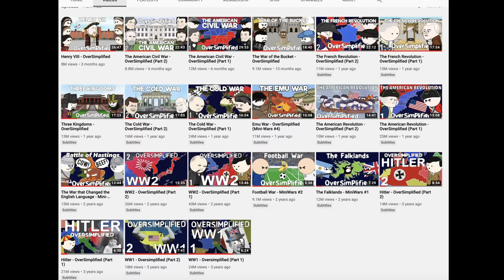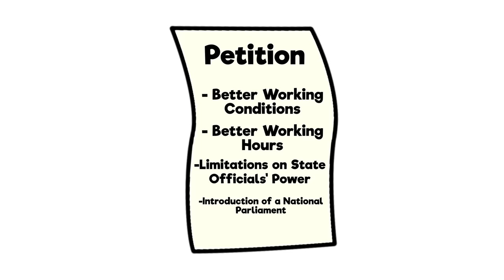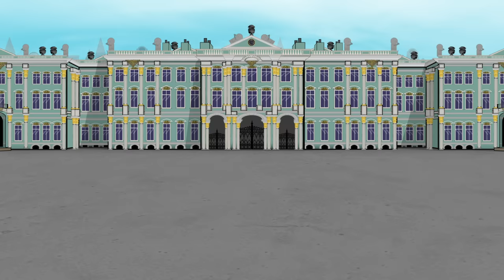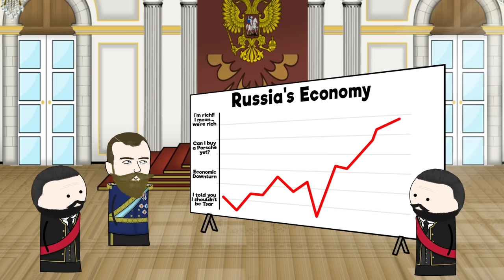The Russian Revolution - OverSimplified (Part 1)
Use codeword: oversimplified

Fast Talkin
Infados
Bumbly March Music To Delight
Dark Mystery

From Artist:
LMOP - The Whisper Man
Ian Post - Eminence Landscapes
Stanley Gurvich - Puddles
Kevin Graham - Autumn
Stanley Gurvich - At First